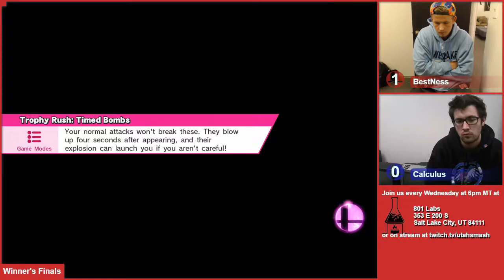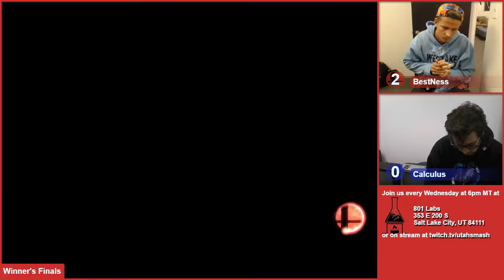[2016-11-02] Smash Labs Weekly - SSB4 - WF - BestNess vs Calculus